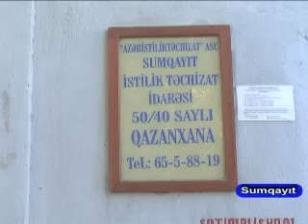Bina 17 ve 18 ci mkr